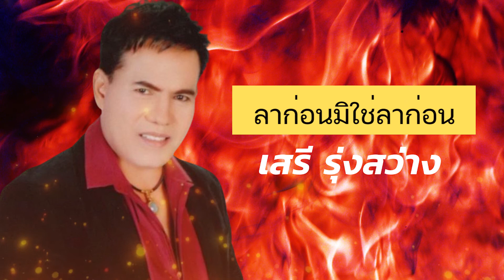รวมเพลงเพราะ ๆ - เสรี รุ่งสว่าง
01 คนกล่อมโลก
02 คลำใจดู
03 ส.บ.ม.
04 ถึงอย่างไรก็รัก
05 อยู่ก็ได้ไปก็ดี
06 น้ำใจจากคนแนวหลัง
07 ติ๋มจ๋า
08 สาวเอยจะบอกให้
09 อย่าชลอความชรา
10 ลาก่อนมิใช่ลาก่อน